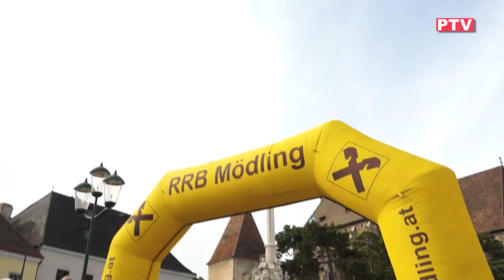Tag des Sports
Perchtoldsdorf im Bann des Sports. Am Marktplatz ging es letzten Sonntag wieder hoch her: Die vielen Sportvereine Perchtoldsdorf präsentierten sich und gleichzeitig fand der Zentrumslauf statt.